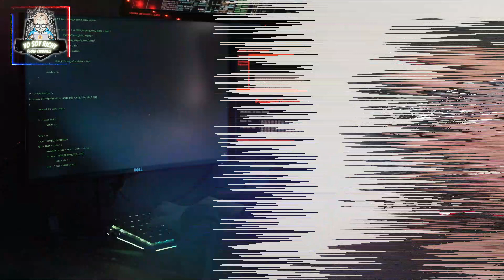star wars aventuras de jovenes jedi